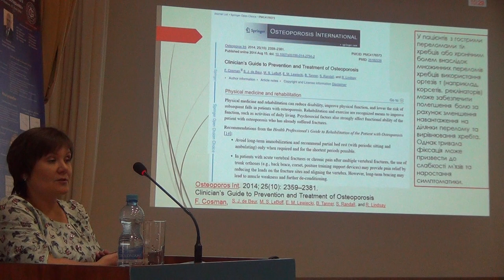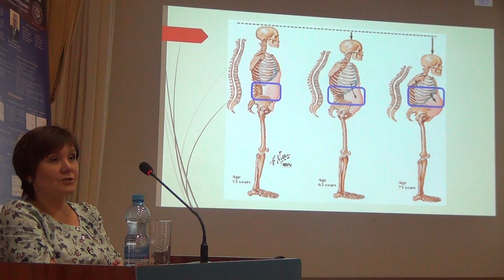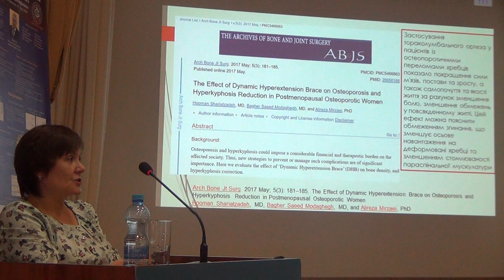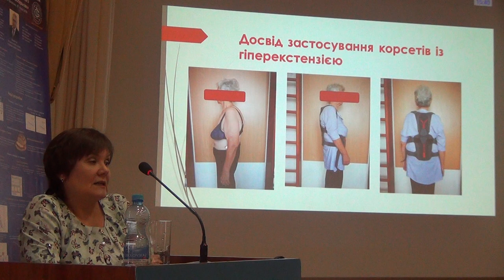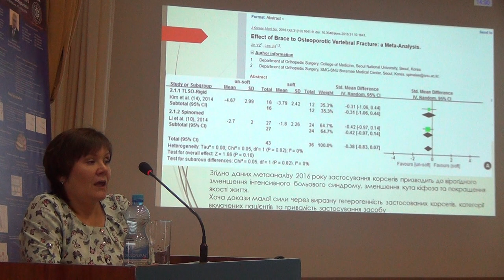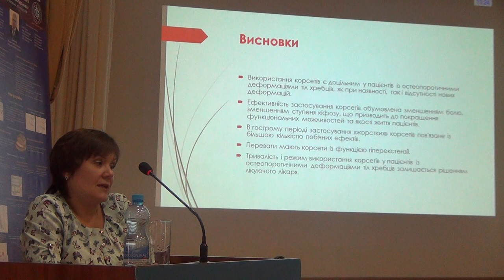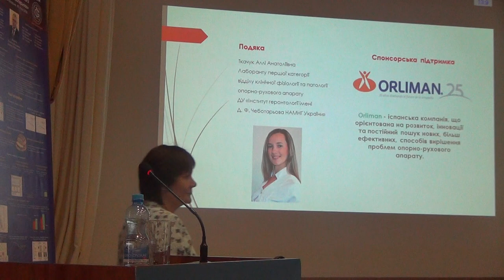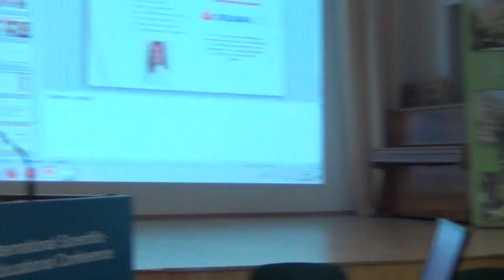Роль корсету в лікуванні пацієнтів з остеопорозом (Бистрицька М.А.)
Роль корсету в лікуванні пацієнтів з остеопорозом (Бистрицька М.А., Ткачук А.А.)  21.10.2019